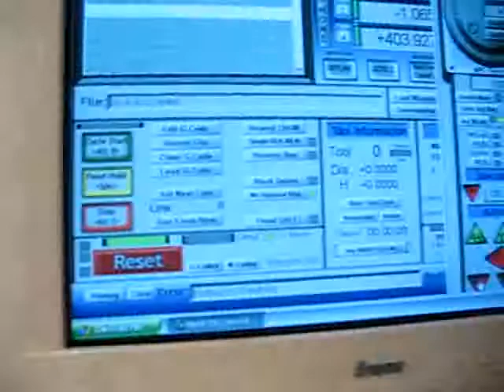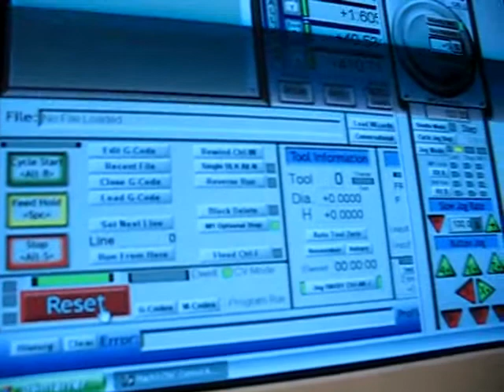carte µstep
premiers essais de la carte µstep
Moteur PAP 2,8A 3Nm sous 37V DC